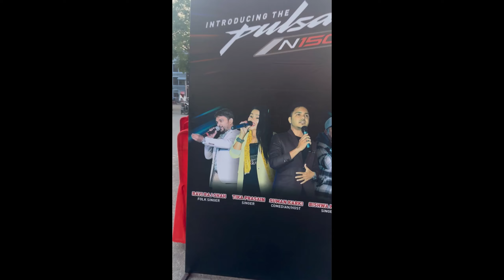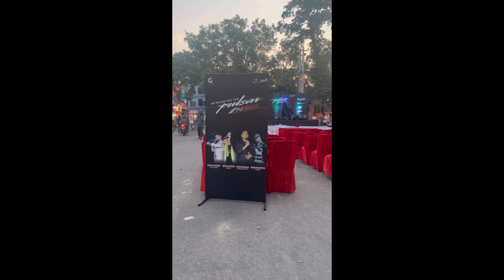Musical Tour Vlog travel Tika prasain Bajaj pulsar 150 musical tour Vlog Tika prasainVlog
Musical Tour Vlog Tika prasain Bajaj pulsar 150 musical tour Vlog Tika prasainVlog
singer tika prasain
maya luki luki
nai malai thahachhina